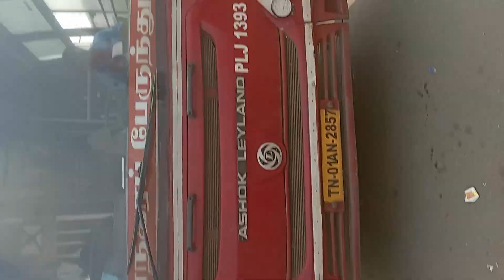*REDHILLS REVATHI STORE OPPOSITE**CMDA APPROVED PLOTS AVAILABLE**PLOTS PER SQFT ₹3999 (negotiable)